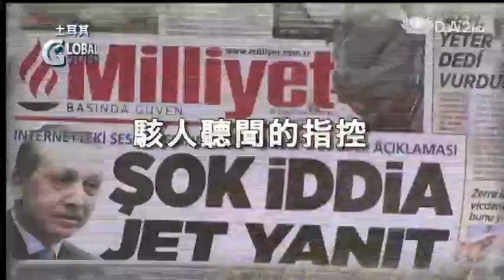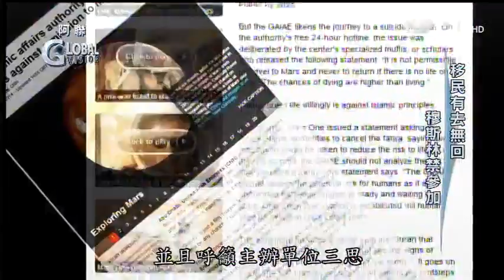20140227《全球視野》西方國家挺烏克蘭新政府